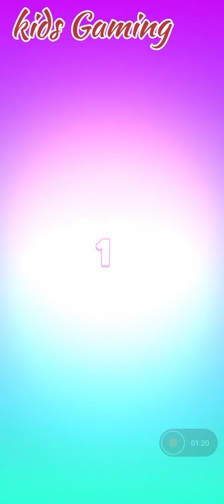My Talking Angela 2 @kidsgamingemmo